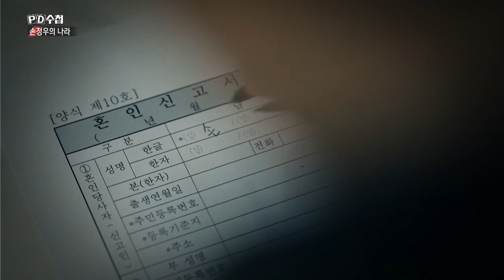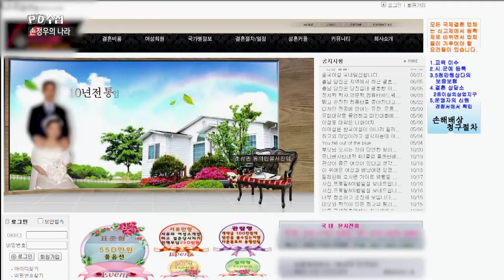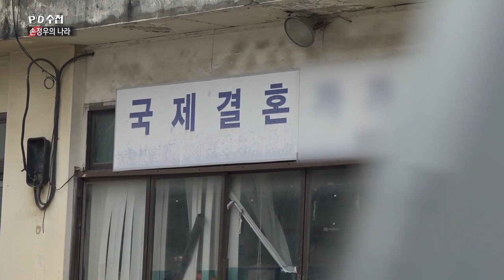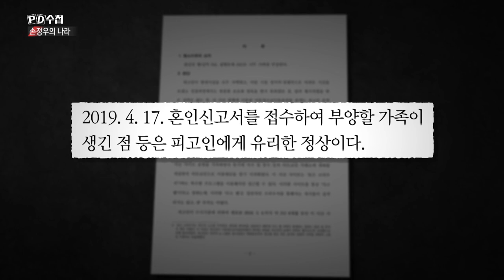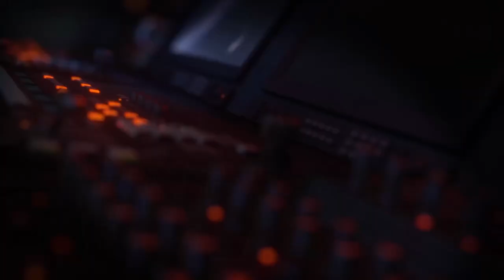[PD수첩 핫클립] '혼인신고서'로 감형된 손정우, 결혼을 둘러싼 진실은?